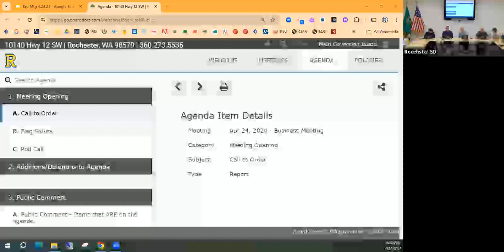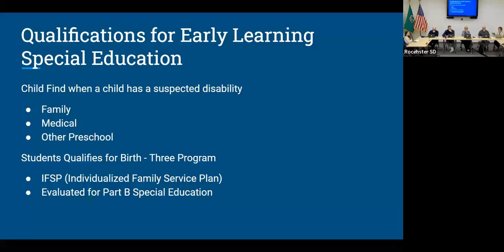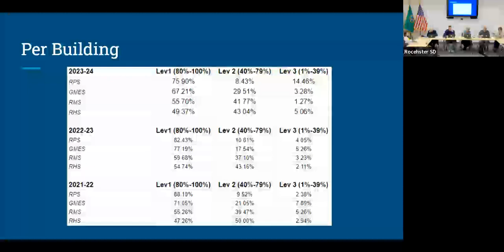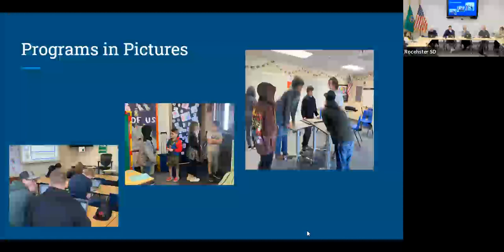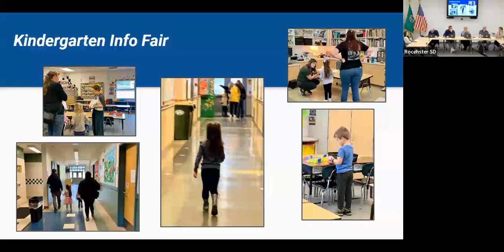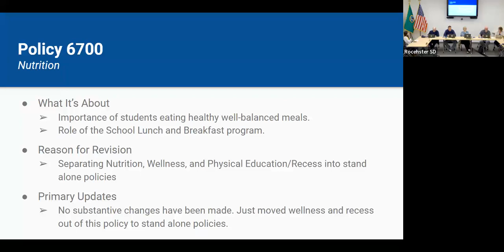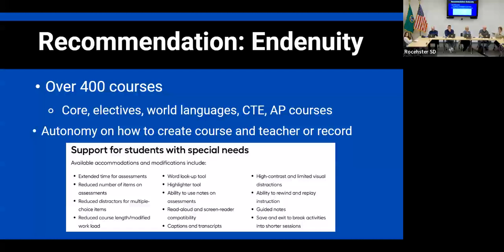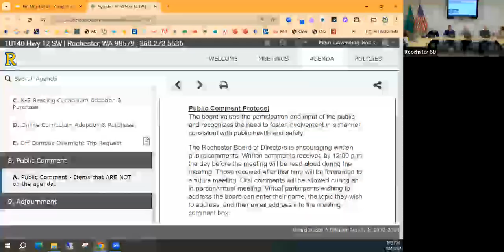School Board Business Meeting 4-24-24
Rochester School Board Business Meeting 4-24-24